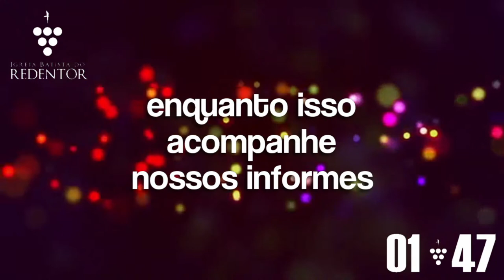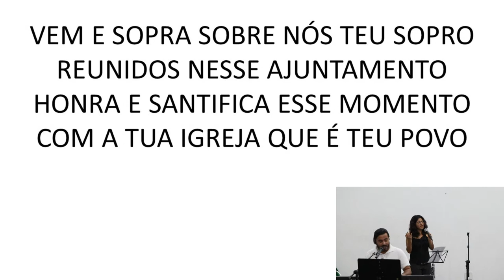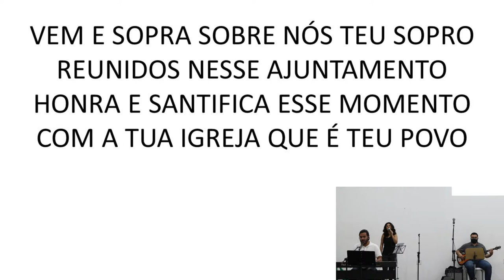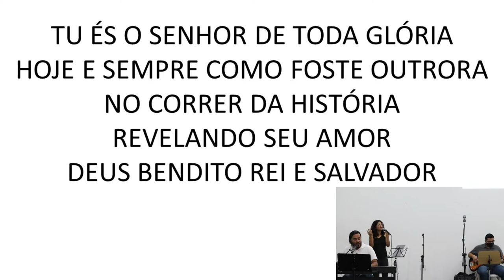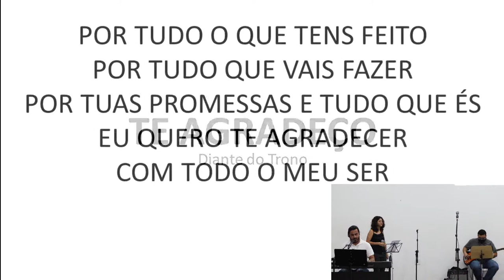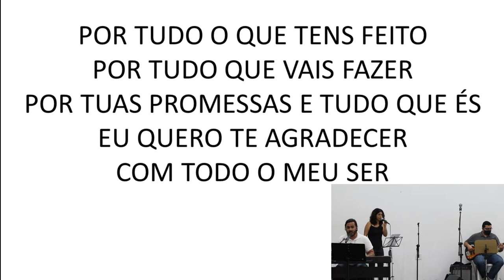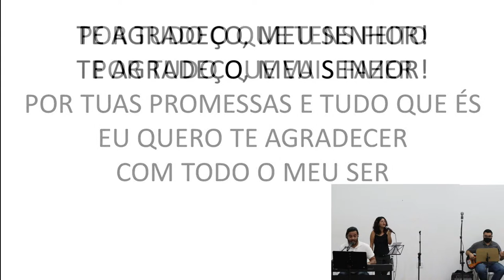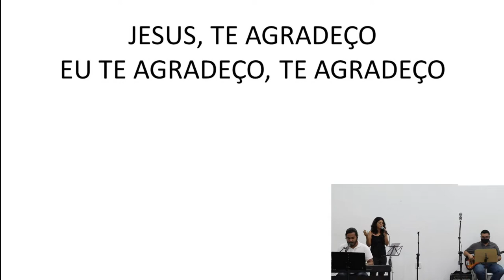Culto 04-10 • Domingo 19h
Culto celebrado no domingo, dia 04-10 às 19h

Participações:

Direção do culto: Bruno Rosa (2:15 ; 57:27)
Direção do louvor: Fernando Peixoto (7:07 ; 19:00)
Momento de oração: Pr. Ricardo Fiorotto (12:48)
Pregação: Pr. Ricardo Fiorotto (23:46)
Broadcaster: Raissa de Souza

Músicas:
Ajuntamento - Autor: Jorge Camargo
Te agradeço - Autor: Diante do Trono

Vocais: Bia Rosa, Jéssica Assis e Fernando Peixoto
Contrabaixo: Thiago Teixeira
Teclado: Fernando Peixoto

Avisos:
Narração: Cristiane Santos
Artes: Raissa de Souza
Edição: Rene Melo
Colaboração: Pr. Eduardo Garcia

Photos by Northfolk, Volodymyr Hryshchenko, Akira Hojo, Austin Distel all on Unsplash and Google Earth.